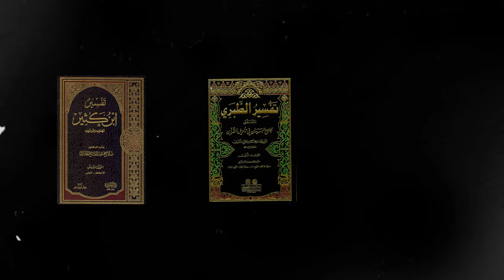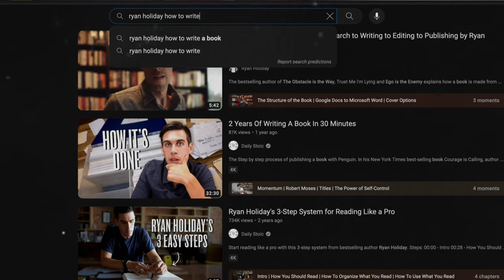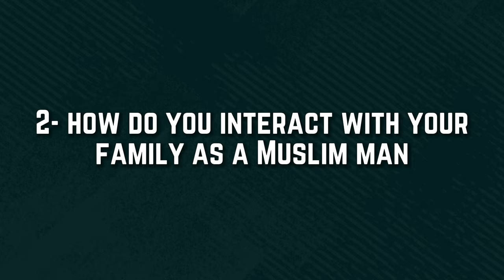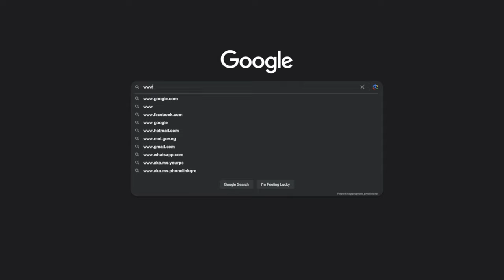How I Wrote an Islamic Self Help Book (For Muslim Men)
I wrote a book on Islamic masculinity in 12 months. This is how I did it and why I did and what became of it after all the hard work